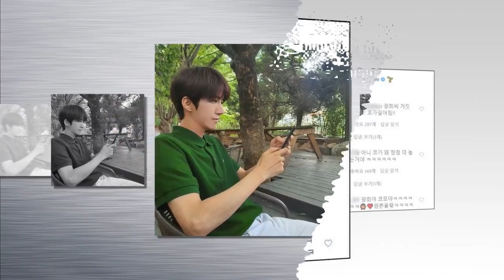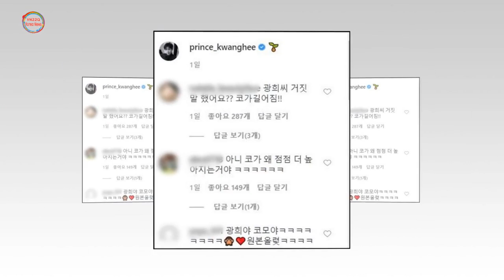유난히 크고 도드라진 '코'로 시선 강탈한 광희 근황